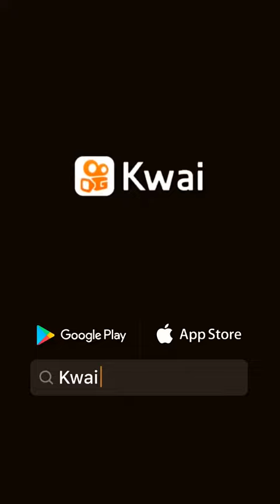17 de novembro de 2020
Paty Silva1 💞💋:olá amigos sejam bem vindos 💋🎶🥰